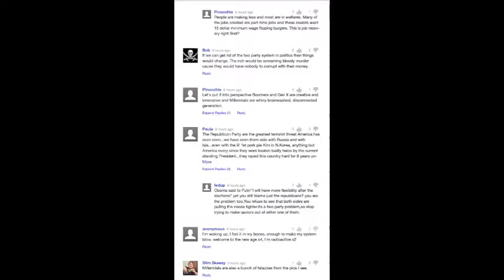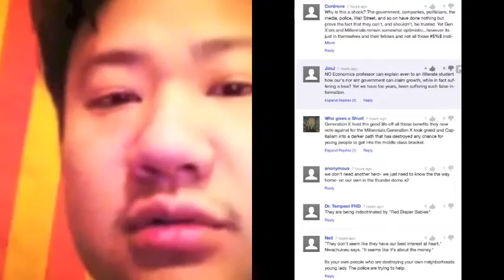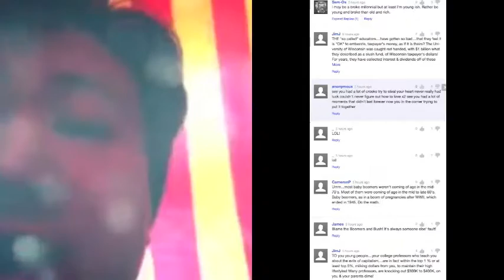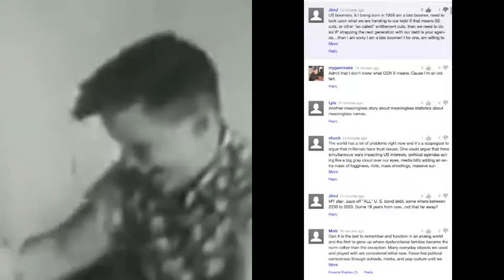millennials - gen y awakened and ready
a video made in my spare time